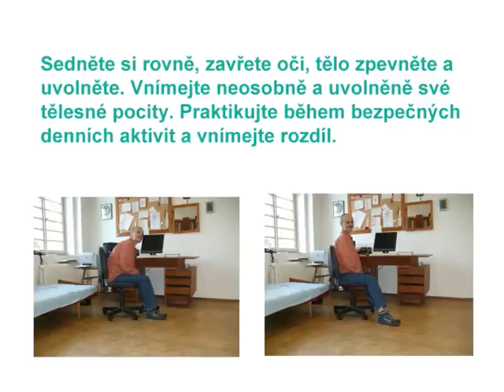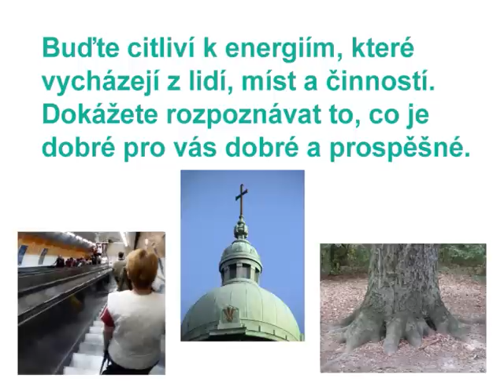15 způsobů, jak zlepšit uvědomování a 7 důvodů proč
K čemu je pozornost dobrá
* Dříve rozpoznáte nebezpečí..
* Lépe budete reagovat na své potřeby.
* Lépe využijete dobrých možností.
* Podnítíte tak tvořivost.
* Prospěje to vašemu duchovnímu rozvoji.
* Zlepší se tak i zdraví.
* Život se stane zajímavější.